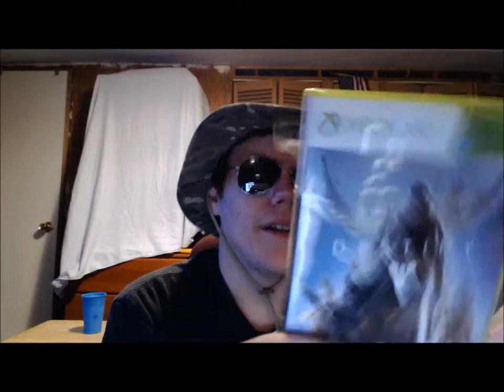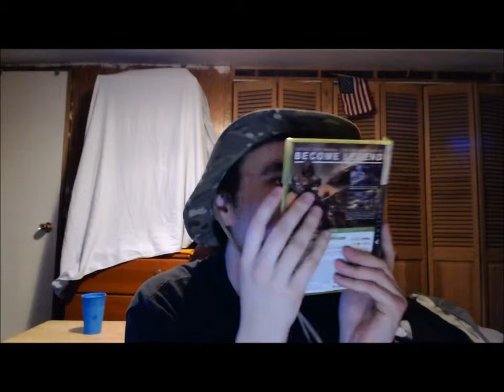I FINALLY GOT DESTINY! | Vlog + Customization Gameplay (Xbox 360)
MMOG mixed with FPS? YES PLEASE! Today, I open the game and play it for the first time! (Officially) This is AWESOME! Well. sort of. You'll see what I mean. Vlog recorded with a Logitech. Played on Xbox 360 and recorded with a Hauppauge HD PVR and Audacity.

Gameplay starts at 3:37

Customization at 5:09